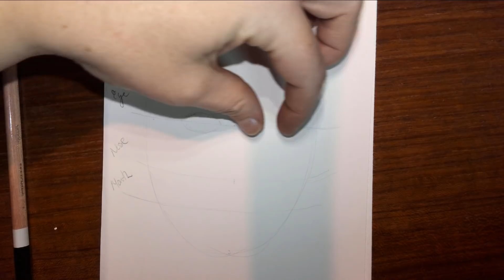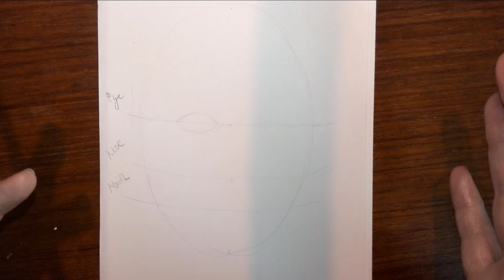Very Easy Facial Proportion Drawing Video for Beginners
This video goes over basic facial proportions, where to put features and how to avoid common mistakes. (Advanced art Student Assignment)